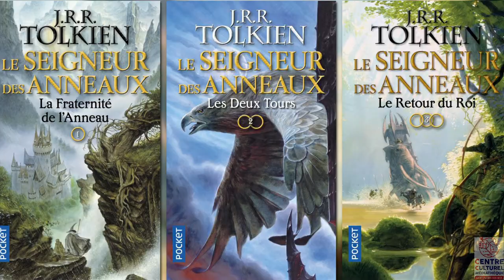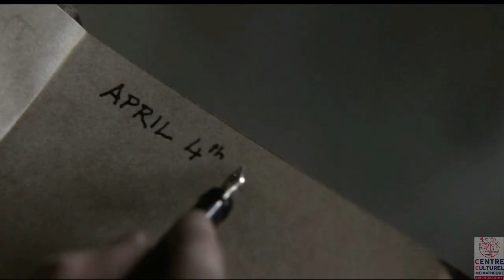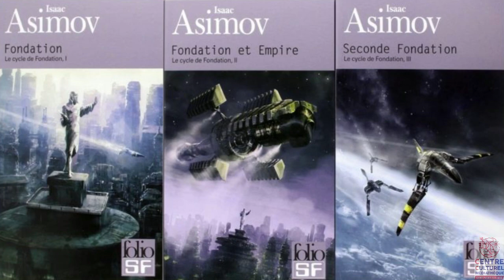Palabreurs, une histoire de la science fiction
Une histoire de la science fiction
Les Palabreurs #1
En partenariat avec l'hôtel Primavera de Saint-Palais-sur-Mer

Les Palabreurs, le plaisir de la littérature « Retour vers le futur » Programme à retrouver sur le site internet de la ville de Saint-Palais-sur-Mer